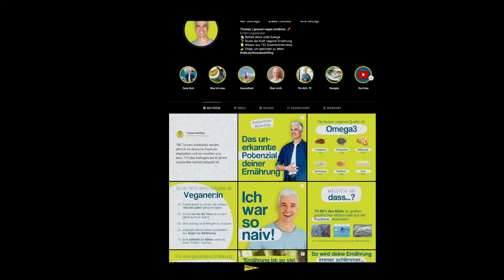Warum du 2025 VEGAN werden musst!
Melde dich jetzt zum kostenfreien PFLANZENPOWER Workshop "Das unerkannte Potenzial unserer Ernährung" an:

Der Workshop ist für dich geeignet, wenn du:
🌱 dich gesund ernähren möchtest
🌱 mehr über das Potenzial der Ernährung für deine Gesundheit erfahren möchtest
🌱 du gerne vegan leben möchtest, aber nicht weißt, wo du anfangen sollst
🌱 skeptisch bist gegenüber veganer Ernährung und mehr darüber erfahren willst

🌱 vegan lebst und dich gerne gesünder ernähren möchtest
🌱 nicht vegan lebst und etwas für dich und deine Gesundheit tun willst

Kennst du das?
Du fühlst dich nach dem Essen oft müde und schlapp? Du bist seit Jahren übergewichtig und genervt vom Jojo-Effekt und Kalorienzählen? Du hast gesundheitliche Probleme und möchtest einfach nur gesund leben? Oder möchtest du gerne auf eine gesunde (pflanzliche oder vegane) Ernährung umsteigen, weißt aber nicht wie und wo du anfangen sollst?

Dann spürst du wahrscheinlich schon, dass deine bisherige Ernährung dir nicht gut tut und deinem Körper vielleicht sogar schadet.
Es gibt andere Wege!

In diesem Workshop bekommst du Antworten auf deine Fragen, wie z.B.:
🌱 Bei welchen Erkrankungen entfaltet die Ernährung ihr größtes Potenzial?
🌱 Kann mir Ernährung bei meinen Problemen helfen?
🌱 Wie schaffe ich es, ohne Diäten und Kalorienzählen abzunehmen?
🌱 Was bringt mir die Umstellung auf eine gesunde pflanzliche (evtl. vegane) Ernährung wirklich?
🌱 Wie kann ich damit anfangen?

In diesem kostenfreien Workshop erfährst du
🌱 Wie wichtig die Ernährung wirklich für die Gesundheit ist
🌱 Welches Potenzial die Ernährung hat, um Krankheiten vorzubeugen und rückgängig zu machen
🌱 Welche Schicksalsschläge mich dazu gebracht haben, ein Experte für gesunde Ernährung zu werden
🌱 Was gesunde Ernährung wirklich auszeichnet
🌱 5 Tipps, wie du gesunde Ernährung ganz leicht in deinen Alltag integrieren kannst

Den jeweils nächsten aktuellen Termine findest du auf der Webseite.